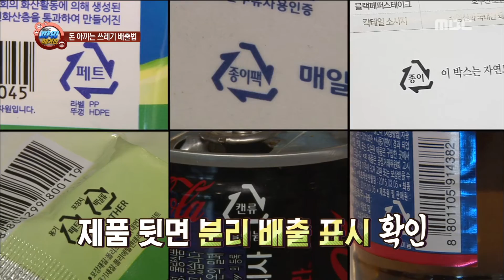[Power Magazine] Way of separating the waste 돈 아끼는 쓰레기 배출법 대공개! 20160923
Way of separating the waste 돈 아끼는 쓰레기 배출법 대공개!